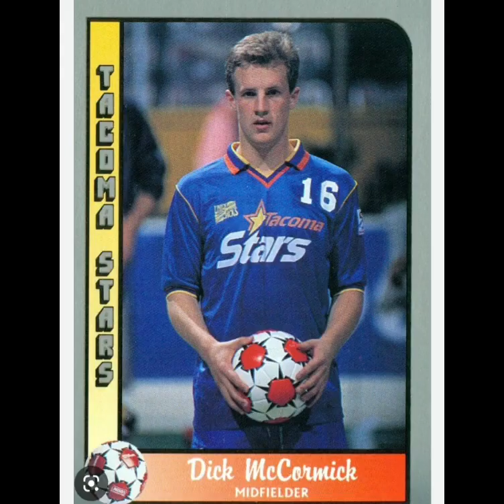American Association Football Player Born In September 💋 Part 02 💌